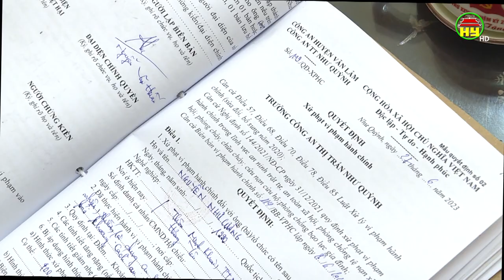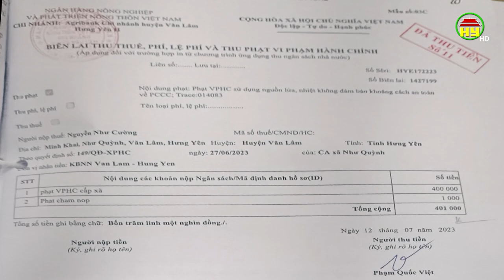Nhà trọ 3 không trong phòng cháy, chữa cháy